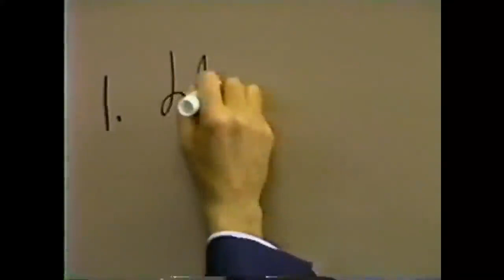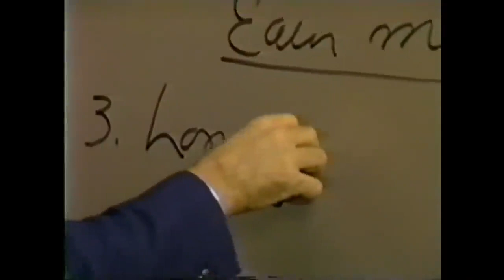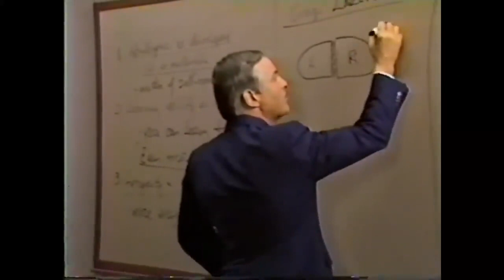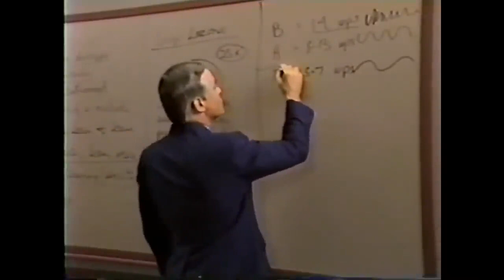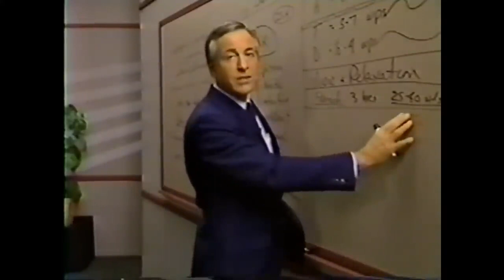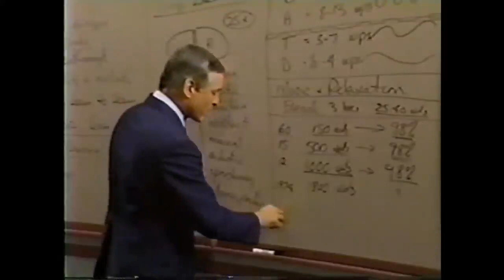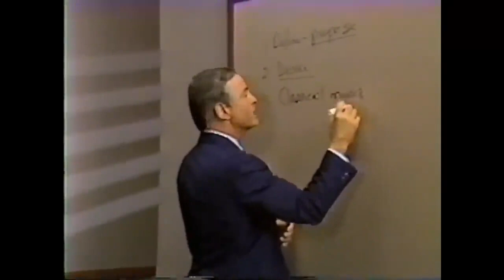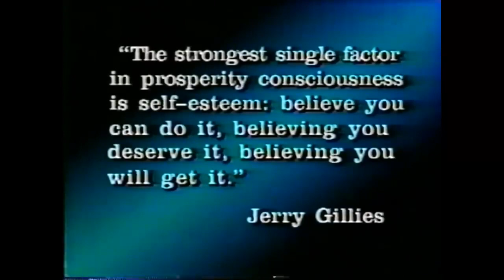👨‍🎓Modulo 13) Técnicas de aprendizaje rápido